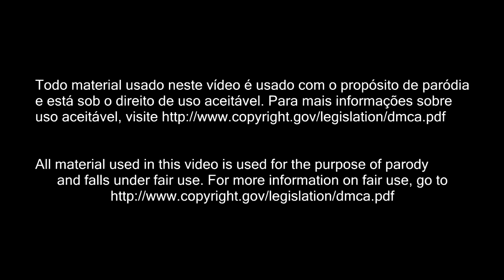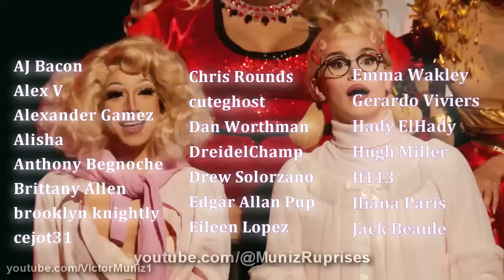RUPRISE S15E3 - GOD IS A WOMAN